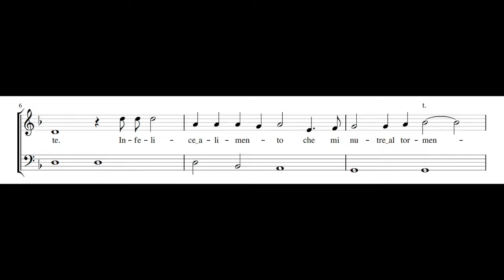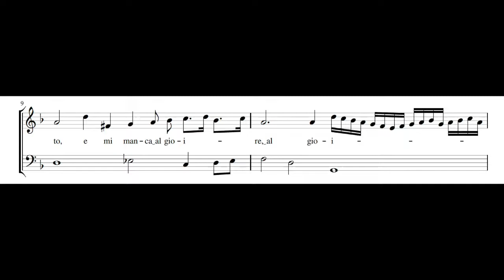CLAUDIA SESSA: Occhi io vissi di voi PDF SCORE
Composed by Claudia Sessa (c.1570 - c.1617). Canoro Pianto di Maria Vergine sopra la Faccia di Christo Estinto, Venezia 1613.

Ruby Hughes, soprano
Mime Yamahiro Brinkmann, cello
Jonas Nordberg, lute

Over half the women whose musical works were published in Italy during the period in question were nuns. At Maria Annunciata in Milan, the singer and instrumentalist Claudia Sessa drew such crowds on feast days that many people were compelled to remain outside. Among the great potentates who are said to have visited the convent to hear Sessa were Queen Margaret of Austria, the serenissimo of Savoy (…). Evidently Sessa's music-making at Maria Annunciata motivated her to compose, for not only are two monodies of hers extant, but also Girolamo Borsieri wrote in 1619, “She died young, and just when she had begun to compose those same musical works that she then sang at the feasts.— Jane Bowers, Women Making Music: The Western Art Tradition 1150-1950, 1987